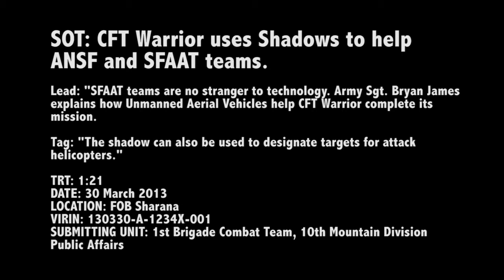MilitarySkynet.com News - CFT Warrior UAV Package with SOT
- Package with SOT on how CFT Warrior uses the Shadow UAV to assist ANSF and their SFAAT counterparts. Lead: SFAAT teams are not stranger to technology. Army Sgt. Bryan James explains how Unmanned Aerial Vehicles help CFT Warrior complete its mission. Tag: The shadow can also be used to designate targets for attack helicopters. Soundbites include Cpl. Joeseph Barron, Title: UAV Systems Maintainer, Unit: B.Co. 1 BSTB, Hometown: Rochester, NY and SPC Christian Gianfrancesco, Title: UAV Operator, Unit: B. Co. 1 BSTB, Hometown: Cape Coral, FL. Produced by Sgt. Bryan James. Also available in High Definition.

hosts news stories, photos, video clips and other forms of Multi Media pertaining to the Army, Navy, Air Force, Marine Corps and Coast Guard's rapid development and proliferation of robotic weapons, machines and fully autonomous weapons that could select and engage targets without human intervention.  Robot warfare and autonomous weapons, the next step from unmanned drones, are already being worked on by military scientists around the world and will be available within the decade. Deploying robot soldiers will potentially save lives of real soldiers. Autonomous robotic weapons won't get tired and they won't seek revenge if their colleague is killed. MilitarySkyNet.com documents the path to giving machines the power to decide who lives and dies on the battlefield